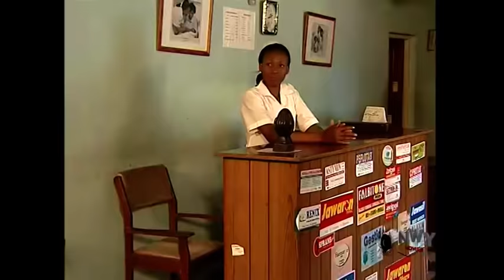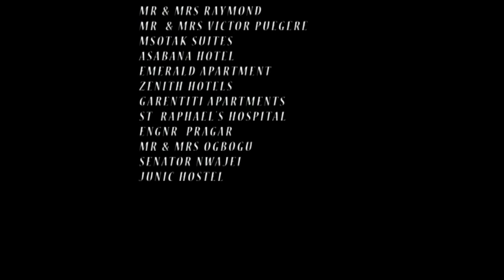Why I Will Never True Anybody Full Movie - Mercy Johnson 2022 Latest Nigerian Nollywood Movie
Nollywoodmovies Nigerianmovies Wazobianolly Latestmovies # Trending Movie#2022Movies